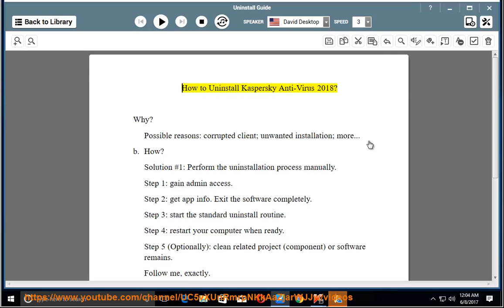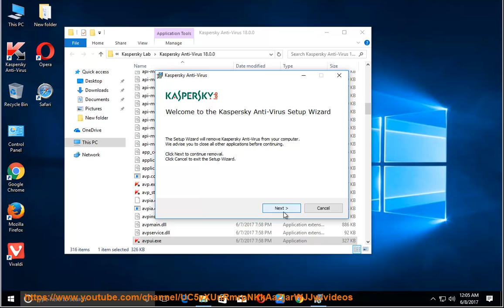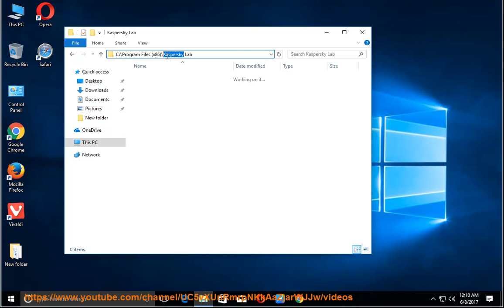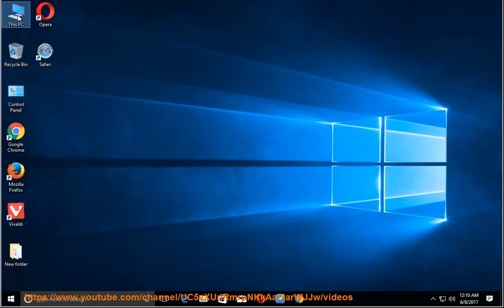Uninstall Kaspersky Anti-Virus 2018 on Windows 10 Creators Update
This vid explains how to Uninstall Kaspersky Anti-Virus 2018 manually. Plz use this uninstaller tool PRO@ if you are having trouble doing so.